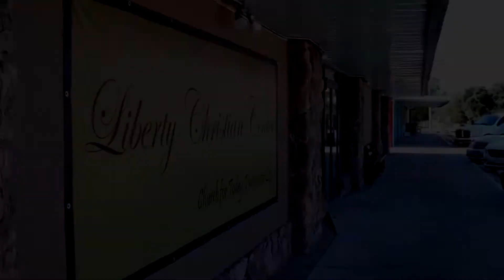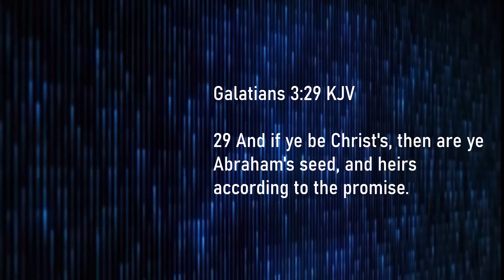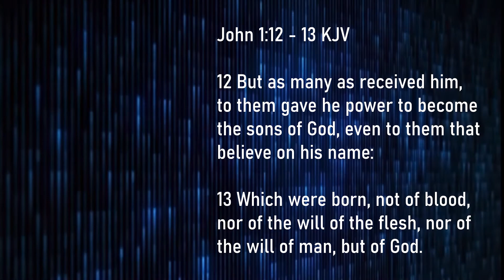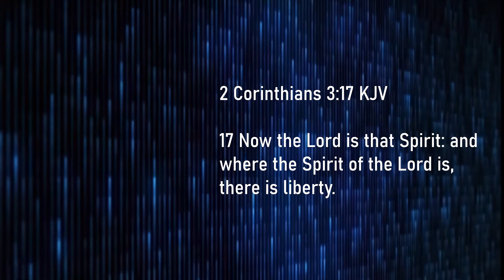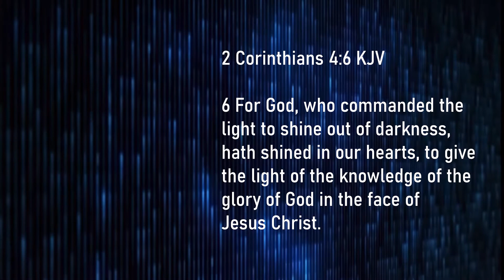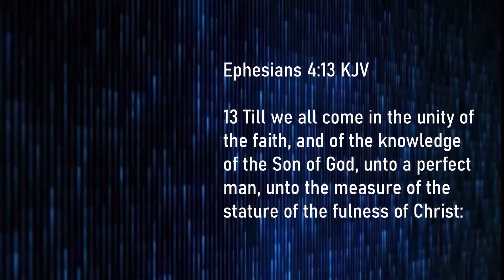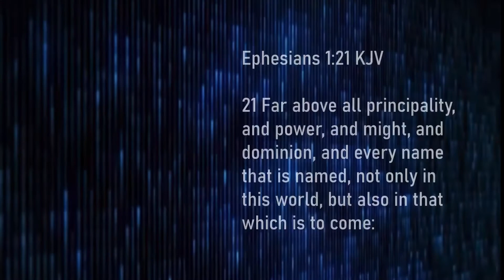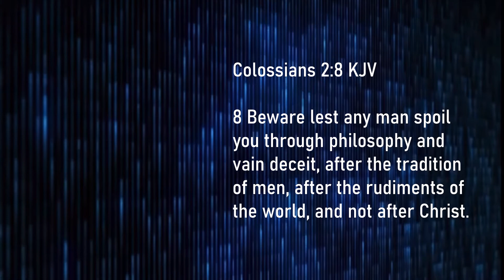Pastor Kelly - “The Promise”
If this message helps you let us know by leaving a comment & liking this video!

*Make checks payable to LCC

Stop by and visit, we will make you feel right at home!

Service times: Sunday 10:30am / Wednesday 7pm

Message #120119